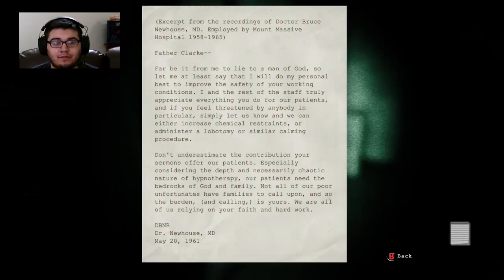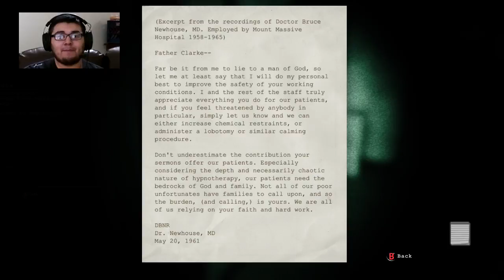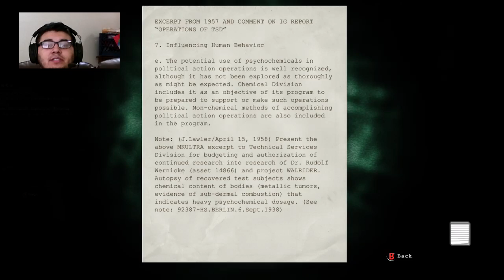THE NAKED MAN WANTS MAH BODY!!! Whistleblower Part 2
Hey guys im here with part 2 of my whistleblower let's play.